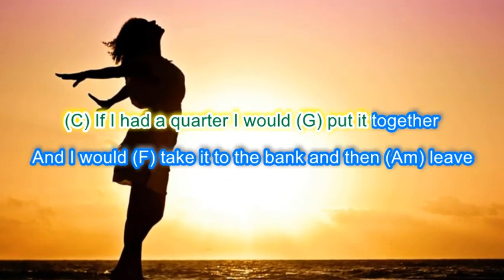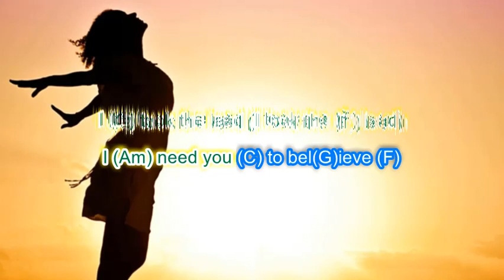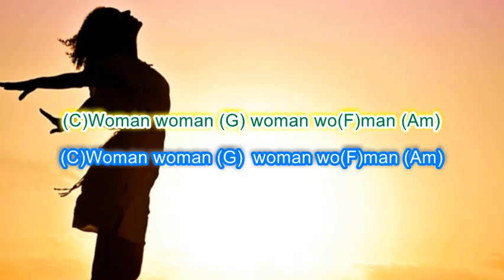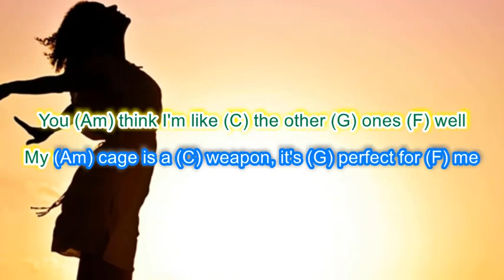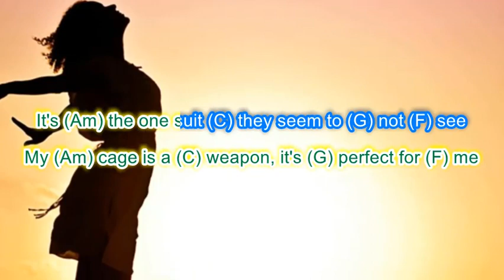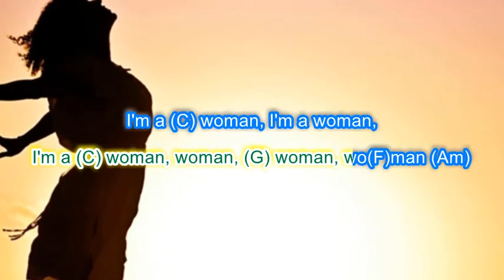"Woman"by Cat Power play along with scrolling guitar chords and lyrics